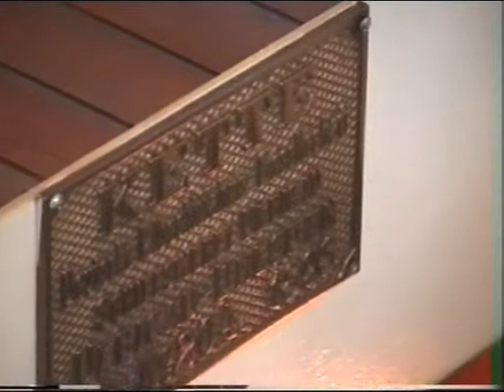Elbe-Raddampfer Pirna beim Anlegen-mit Blick auf die Dampfmaschine...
...mit Sicht auf die Dampfmaschine mit den Signalen der Kommandobrücke an den Maschinisten...Ein Urlaubsvideo vom August 2010...